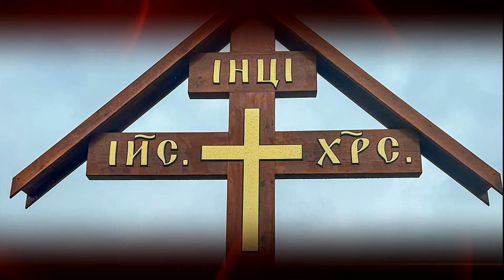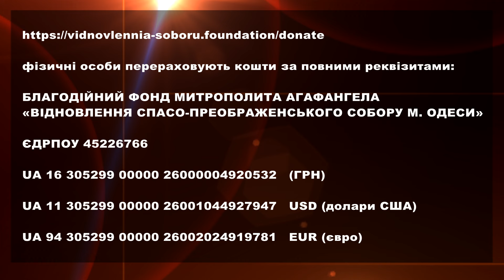ТЄО – 724 Ведучий – протоієрей Андрій Терзі-Руссу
1:27 - За тиждень до Великого посту Церква нагадала нам, як буде судити Бог кожну людину: по її справах, бо «віра без діл мертва» (Іак.2, 26), і «суд немилосердний на того, хто не вчинив милосердя» (Іак.2, 13 ). 10-го березня, у Неділю м'ясопусну, про Страшний суд Високопреосвященніший Агафангел, митрополит Одеський і Ізмаїльський звершив Божественну літургію у Свято-Успенському кафедральному соборі Одеси.

4:56 - 13-го березня, з благословення Високопреосвященнішого Агафангела, митрополита Одеського і Ізмаїльського, архієпископ Арцизький Віктор звершив освячення двох поклонних хрестів, встановлених на в'їзді і виїзді з села Нова Долина Одеського району.

5:44 - 9-го березня, у Вселенську батьківську суботу, в Одеській духовній семінарії в храмі святих благовірних князів-страстотерпців Бориса і Гліба ректор духової школи протоієрей Димитрій Яковенко звершив панахиду за спочилими ректорами, викладачами і студентами семінарії.

6:40 - Першу в цьому році Вселенську батьківську суботу відзначають на М'ясопусній седмиці, перед початком Масляної. До радісних веселощів уже потроху долучається урочистий і покаянний настрій початку Великого посту. Тому Масляна не період бездумних веселощів, а час радісного спілкування з ближніми. Парафіяни Свято-Пантелеімонівського Одеського чоловічого монастиря на Масляну провели благодійний ярмарок.

8:08 - Напередодні Великого посту також допомогли нужденним у селі Кошари Южненського благочиння. З благословення Високопреосвященнішого Агафангела, митрополита Одеського і Ізмаїльського молодіжна організація «Фавор» храму на честь Феодорівської ікони Божої Матері розвезла 29 продуктових наборів мешканцям села – малозабезпеченим, багатодітним і самотнім людям похилого віку.

9:15 - У Спасо-Преображенському кафедральному соборі Одеси почали зводити стіну, зруйновану під час ракетної атаки півроку тому. У новому будівництві використовують іменну цеглу, яку пожертвували небайдужі співгромадяни. У соборі дякують за активну допомогу і сподіваються на продовження такого співробітництва. Адже у православній святині Південної Пальміри належить зробити ще багато важливих робіт із відновлення.

10:49 - Чому потрібний піст?
Є вид тварин, яких називають колентерата. Вони всі – шлунок, і вони не мають нічого, крім шлунка. Як не соромно це - але людина стала схожа на цих тварин. Занадто багато уваги вона приділяє шлунку. Усе життя її зводиться до нього; по суті, черево – бог людини.
Один філософ, який створив план, як влаштувати майбутнє щастя людей, пише, що у цьому майбутньому царстві філософію та релігію замінить «мистецтво їсти». Що ж буде, якщо людина поставить мистецтво їсти своїм ідеалом?!!
Ось для того, щоб відірвати хоч на якийсь час людину від її кумира - шлунка, знищити це ідолопоклонство чреву, і створений Церквою піст. «Я вас спасу, і ви станете благословенням» (Зах.8, 13), – обіцяє Господь через пророка Захарію.
Але за якої умови? Якщо кожен говоритиме істину щирому своєму, якщо справи свої будуть розбирати між собою праведно, якщо не будуть злопам'ятствувати в серці своєму на ближнього свого, не любитимуть неправдивих клятв, і полюблять мир і істину.
Якщо будуть виконані ці умови, то, говорить Господь, «будуть Моїм народом, і Я буду їхнім Богом, в істині та правді, і пошириться серед них благословення. Тоді почують усі сторонні і скажуть: "Підемо до них помолитися перед лицем Господнім, бо чули, що Господь з ними". І поприходять численні народи та сильні люди шукати Господа Саваофа».
Святитель Феофан Затворник каже: «Так привертала до Господа людей і народи висока моральна чистота перших християн, і ті, хто завжди живуть за духом Христовим, без слова, найкращі проповідники Христові й найпереконливіші апостоли християнства».